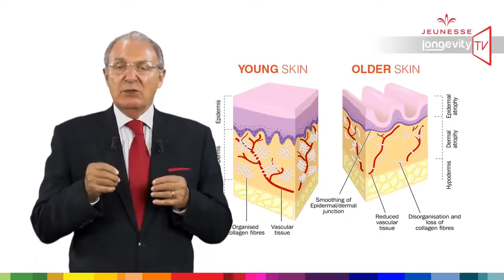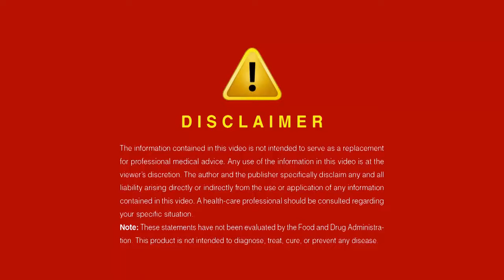Эпизод 12 Компания Jeunesse Global